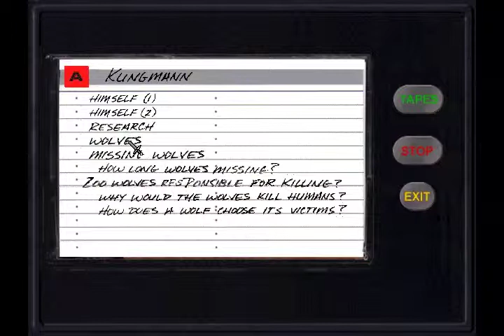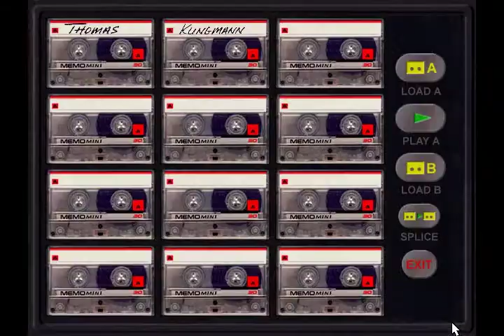Let's Play Gabriel Knight: The Beast Within - Chapter 1, Part 2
So, how can I join this fine establishment?